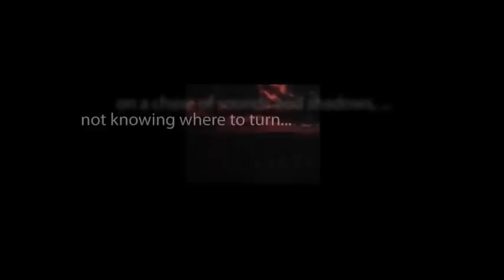CBS Radio Mystery Theater "The Fatal Marksman" hosted by E.G. Marshall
A regular clerk leaves his vocation to become a hunter, to impress the girl he loves.